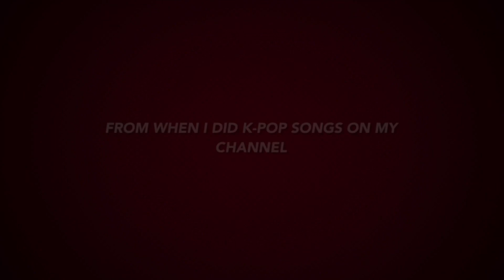Joey Rabbit8 K-Pop Just Dance Marathon (Announcement Trailer)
Ready for some K-Pop Action?

Joey Rabbit8 K-Pop Just Dance Marathon will have 7 new videos from 2023, 2022, & 2021. You don’t wanna miss it.

Schedule:
Boy With Luv - BTS feat. Halsey (September 15, 2023)
Surprise Legacy Song No. 1 (September 22, 2023)
Surprise Legacy Song No. 2 (September 29, 2023)
More - K/DA (October 6, 2023)
Psycho - Red Velvet (October 13, 2023)
Wannabe - Itzy (October 20, 2023)
Dynamite - BTS (October 27, 2023)